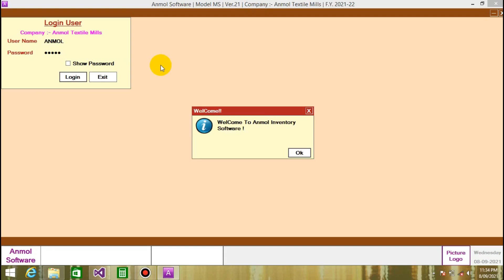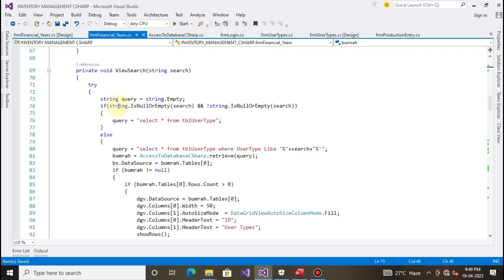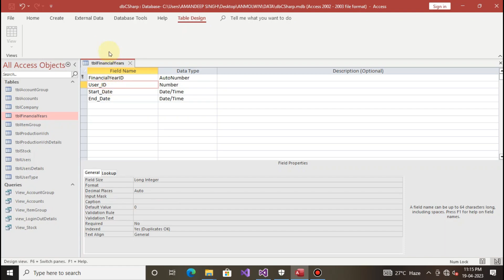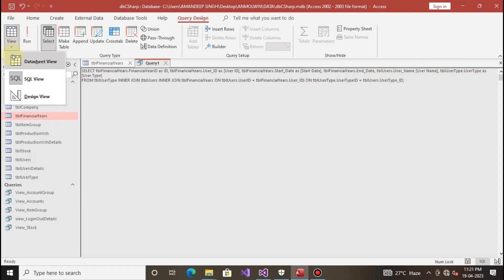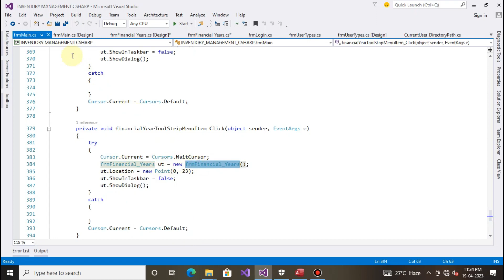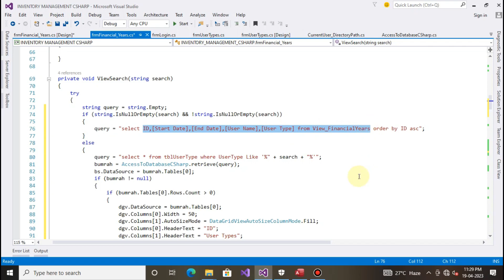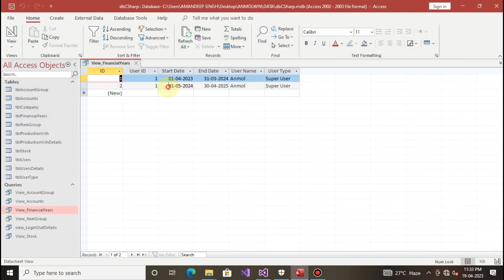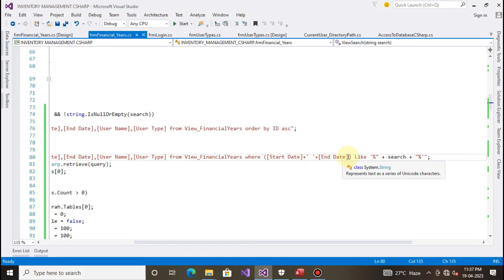C# Inventory Management System in c# | Multi Company Multi Financial Year Software Part 39 | Bumrah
Inventory Management System with Multi Company Multi Financial Year Software coding